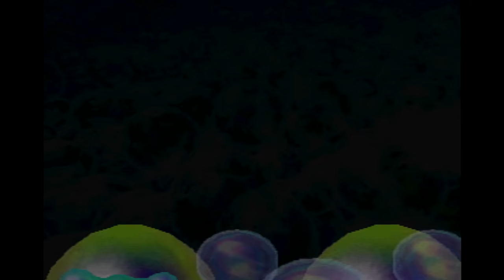【歴代順マリオpart215 実況】マリオパーティー2